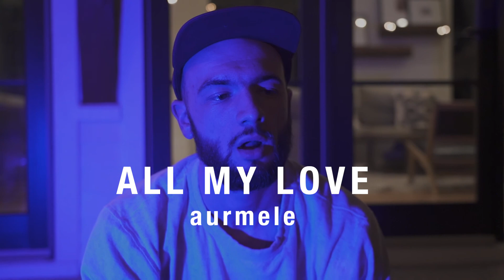All My Love- aurmele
All My Love Official Music Video